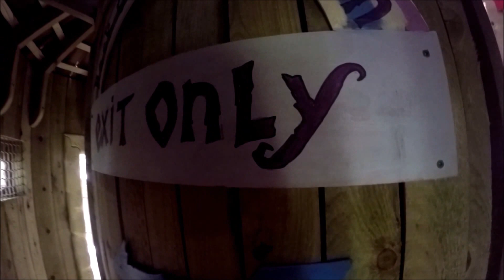BeWILDerwood 2015 Family Day Out VLOG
highlights of our family day out to BeWILDerwood in Norfolk in 2015